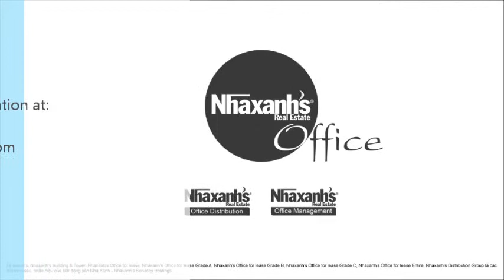Cần thuê văn phòng tại đường Phó Đức Chính, Quận 1, Tp.Hồ Chí Minh